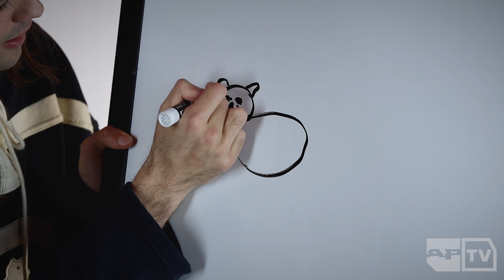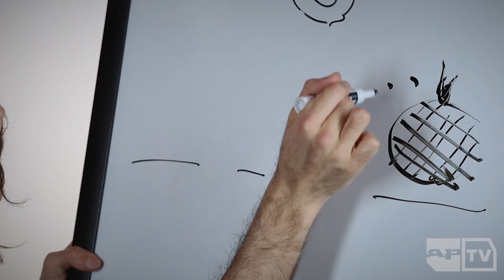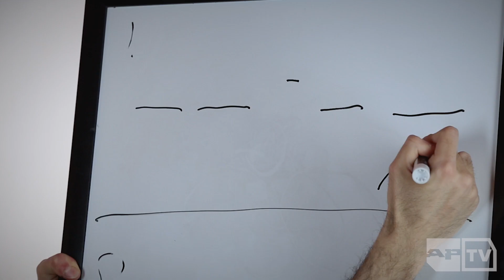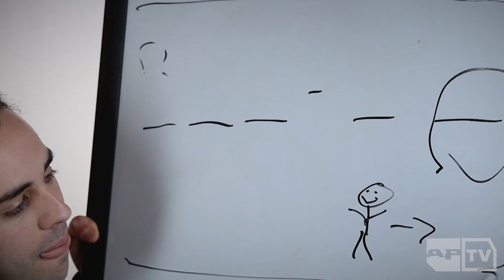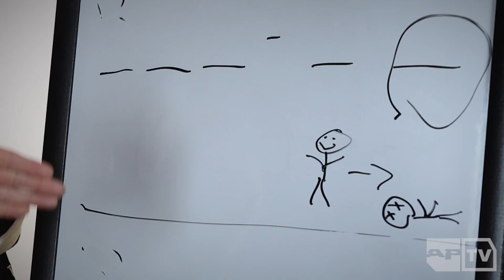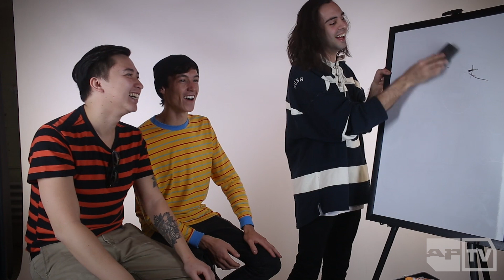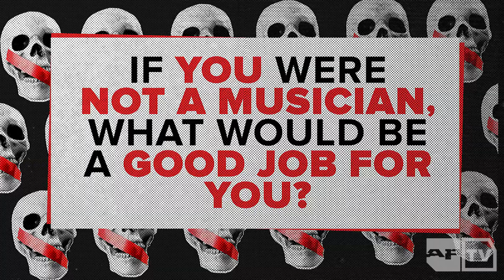With Confidence Draw Three Perfect Records, Discuss Their Death Row Visit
WithConfidence are about to make all of your pop punk dreams come true on their co-headlining tour with ROAM–BUT–if, for some reason, frontman Jayden Seeley can't perform, he has HighHopes for his ideal replacement.

In this episode of APTV's original gameshow VOCALREST, the With Con boys have to guess Jayden's answers to questions based on his drawings. Find out the three records Jayden would bring with him to a desert island, the band they'd love to tour with and the details of their trip to death row–all crudely illustrated by the WithCon frontman and hilariously guessed by Josh and Inigo.